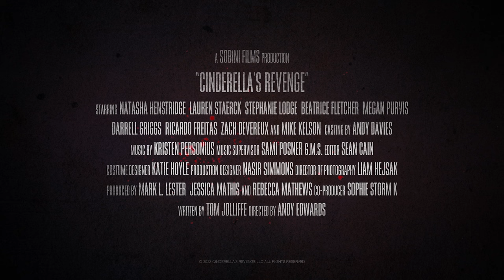CINDERELLA'S REVENGE official HD horror movie trailer 2024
Official trailer for CINDERELLA'S REVENGE

Cinderella’s wicked stepsisters and stepmother push her too far, leading her to swap her glass slippers in pursuit of blood-soaked vengeance with the help of her Fairy Godmother.

Starring
Lauren Staerck, Natasha Henstridge, Stephanie Lodge, Beatrice Fletcher, Megan Purvis & Darrell Griggs

Directed by
Andy Edwards

Produced by
Mark L. Lester & Jessica Mathis